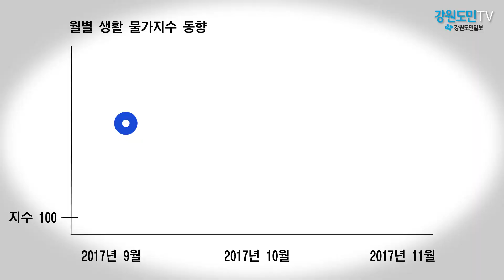강원 소비자물가 두 달 째 하락세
강원지역 소비자물가 상승 폭이 두 달 째 하락세를 이어가는 등 안정세를 이루고 있습니다.

1일 동북지방통계청이 발표한 자료에 따르면 올해 11월 강원지역 소비자물가지수는 102.63으로 전월대비 0.6% 하락한 것으로 집계됐습니다.
지난 달에도 전월대비 0.2% 하락한 수치인 103.29를 기록했던 것을 감안하면 두 달 째 물가 하락세를 이어가고 있습니다.
전국적으로도 이번달 소비자물가지수는 102.72를 기록하며 올해들어 가장 낮은 수준을 기록했습니다.

특히 식품 등의 생활물가지수가 전월대비 0.8% 하락했고 신선채소와 과실 등의 신선식품물가지수는 전월대비 7.5% 하락세를 이어갔습니다.

품목별로 살펴보면 돼지고기가격이 11.4%, 귤이 31.3%, 배추가 46.5% 떨어지는 등 하락세를 기록했고 전기,수도,가스비는 전월대비 1.9% 떨어졌습니다.

한편, 어획량 감소 등으로 가격 오름세를 유지하고 있는 오징어는 전월대비 5.5% 올랐고 조개, 물고기류는 전월대비 1.5% 상승했습니다. 강원도민TV 송혜림입니다.